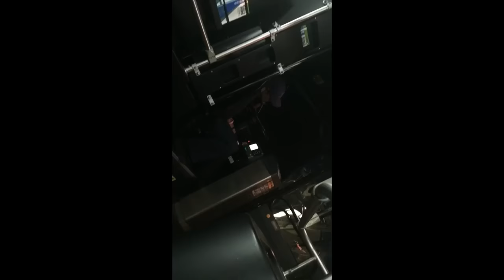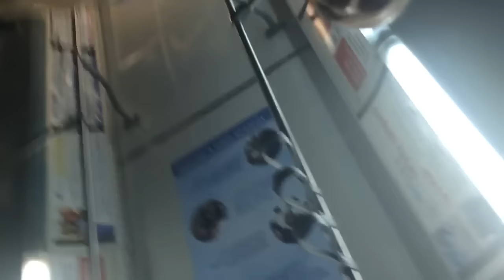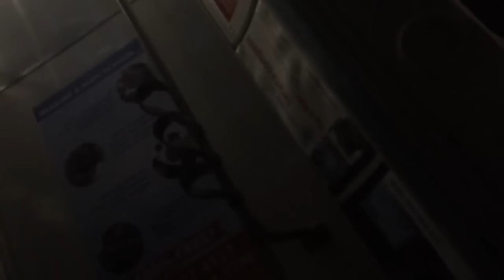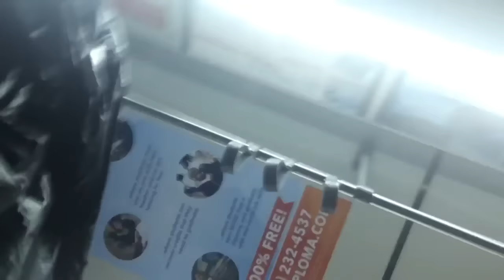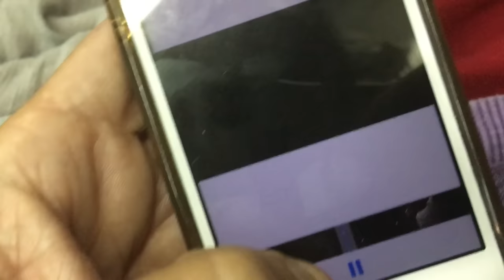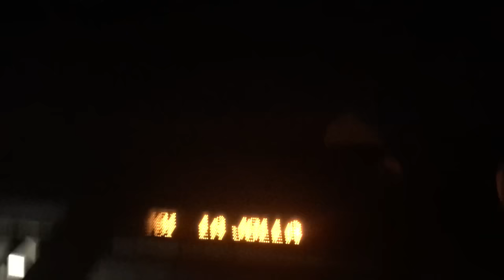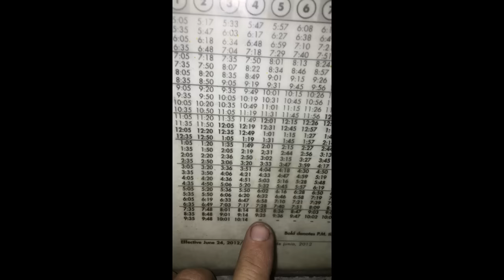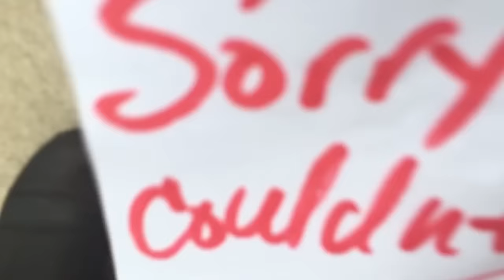Bus driver FREAKS OUT, strands Frank in PARADISE!!!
Frank, as usual, manages to make lemonade…